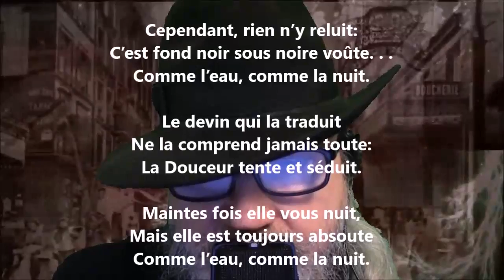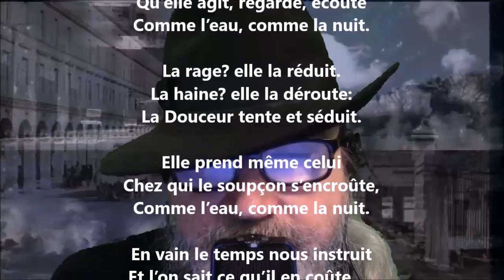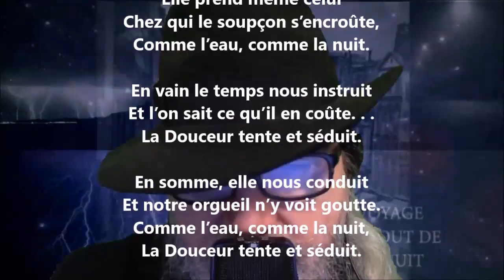La douceur - Maurice Rollinat lu par Yvon Jean